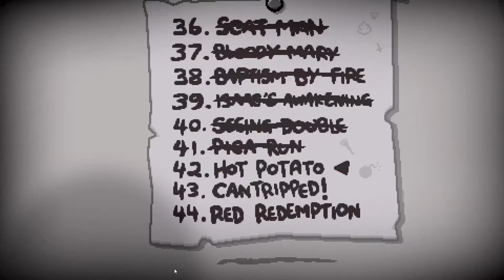Hot Potato - The Binding of Isaac: Repentance - Part 91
Ninety-first episode of the Isaac series. We check out the hot potato challenge for the first time. Is it going to be all gravy and mash?